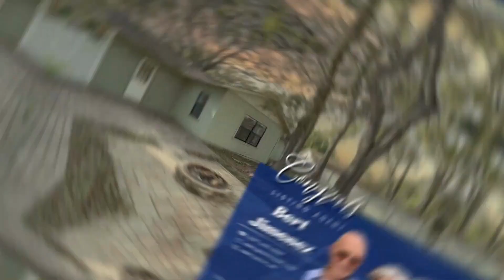Best Realtor Saint Petersburg. - 5729 72ND ST N